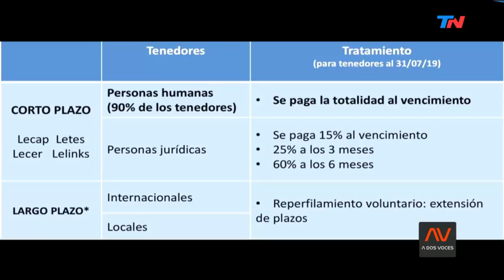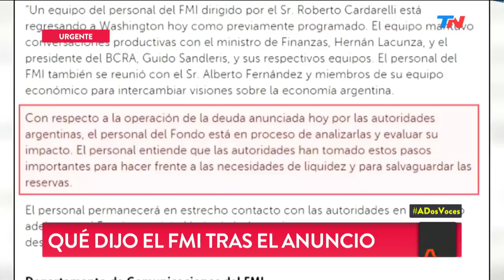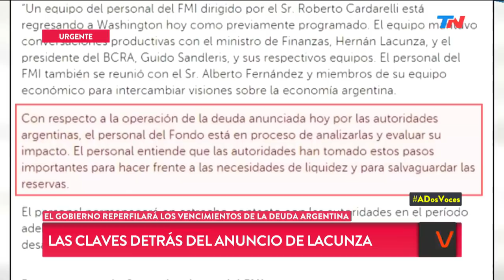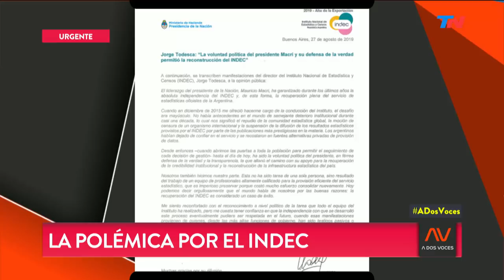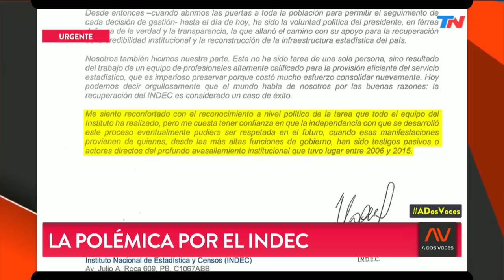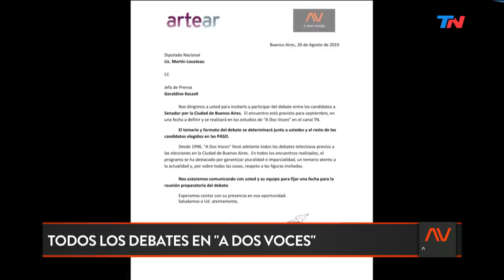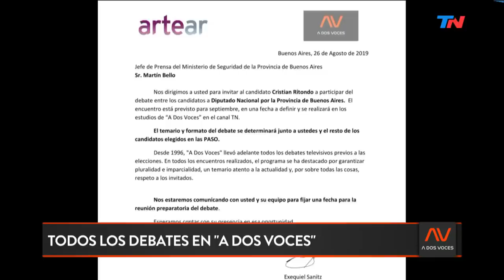¿Qué dijo el FMI tras los anuncios de Lacunza? | A DOS VOCES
Programa de "A Dos Voces" emitido el Miércoles 28 de Agosto de 2019.

¿Qué dijo el FmI tras los anuncios del Ministro Hernán Lacunza? El factor de la campaña electoral. El cruce entre Leandro Santoro y Fernando Iglesias. Federico Pinedo sobre la deuda argentina. La polémica por el INDEC. La realidad económica según Nicolás Trotta, el coordinador de equipos técnicos de Alberto Fernández.